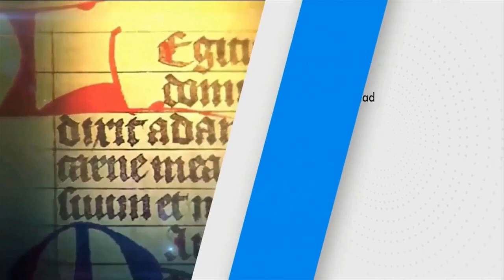SANTO DEL DÍA | Fr. JUAN DUQUE.odm / Viernes, 24/11/2023